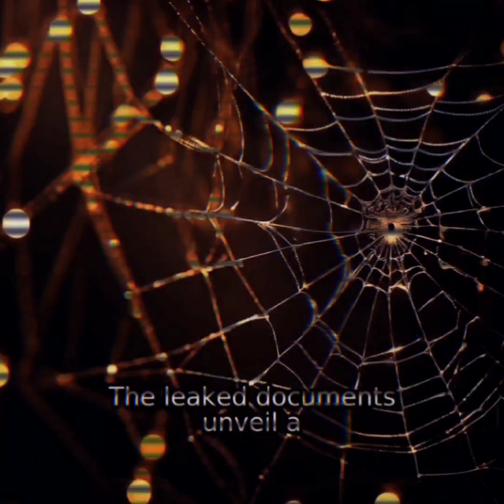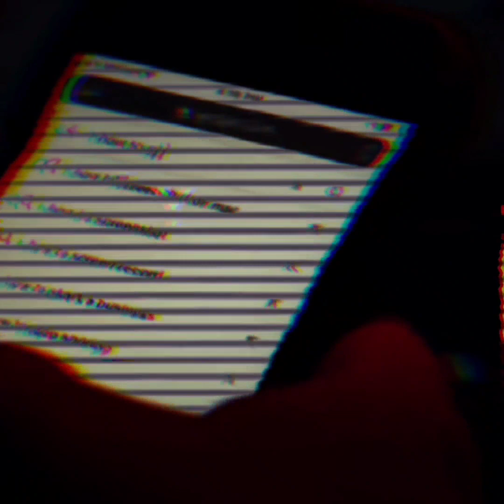MIND CONTROLLED PUPPETS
We will continue to expose everything and in regards to their neuralink systems connected to the metaverse bs, well we have one answer to that, DO NOT CONSENT.

The reason the system is still working is because people still cannot see it even with the evidence. It's a gullible inhabited planet and only the regurgitated wins with their Indoctrinated half working state. ‎@cyphern3xus

Written by C1b3rw1r35